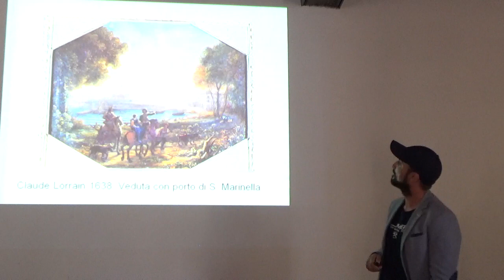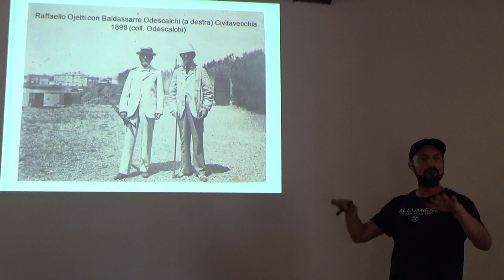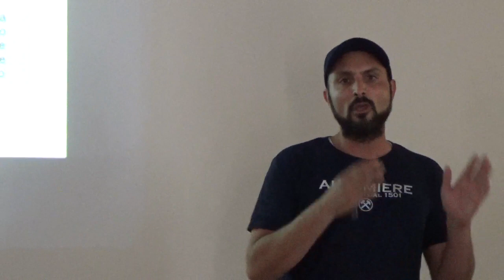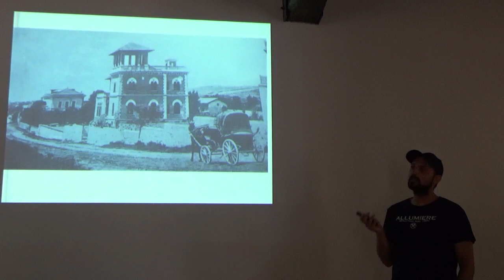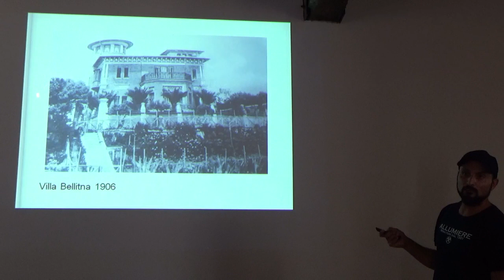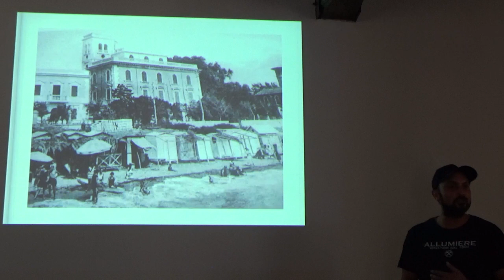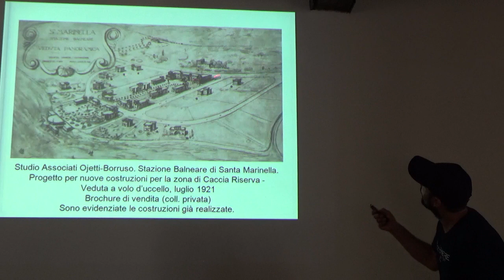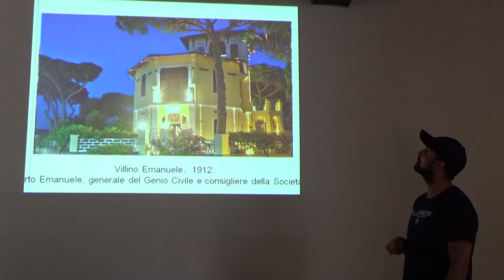Oggiano Alessandro – Le ville Liberty a Santa Marinella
Tavola rotonda "Il GATC tra volontariato e ricerca - studi, approfondimenti, ricerche"
Intervento di Oggiano Alessandro – Le ville Liberty a Santa Marinella.
Intervento tenutosi il 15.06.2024 presso il Museo del Mare e della Navigazione Antica, Sala del Camino, Castello di Santa Severa, Santa Marinella (RM), nell’ambito del programma delle attività culturali “Giugno-Luglio 2024” promosse dalla Città di Santa Marinella, Polo Museale Civico e Gruppo Archeologico del Territorio Cerite O.d.V. in collaborazione con LazioCrea e CoopCulture. ), nell’ambito del programma delle attività culturali “Gennaio-Aprile 2024” promosse dalla Città di Santa Marinella, Polo Museale Civico e Gruppo Archeologico del Territorio Cerite O.d.V. in collaborazione con LazioCrea e CoopCulture